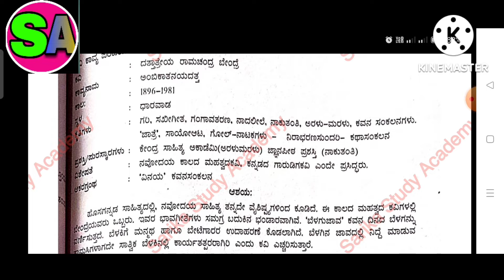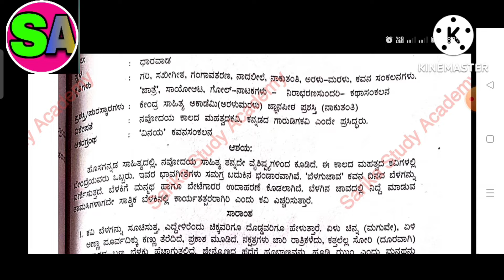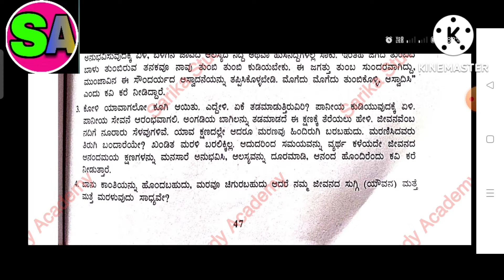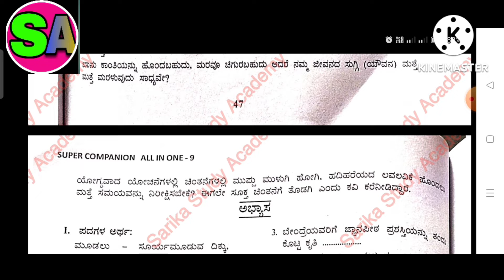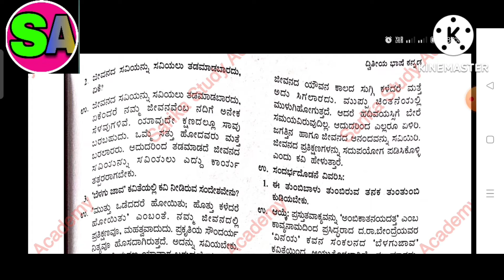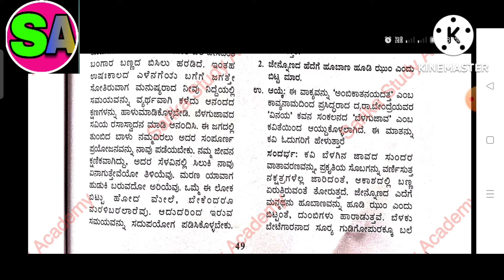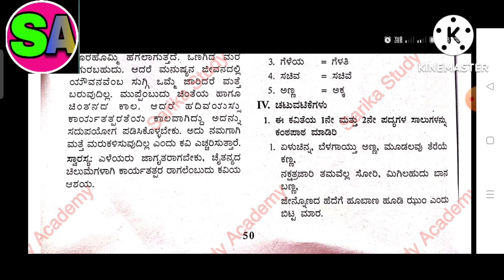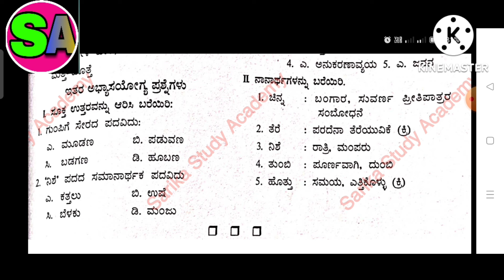Class 9 Kannada SL ಪಧ್ಯಭಾಗ 1. ಬೆಳಗು ಜಾವ Textbook exercise solution Karanataka state board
Class 9 Kannada second language ಪಾಠ-೧ ಭಾಗ-೧
CBSE/GSEB/NCERT/KTBS grade :- class 9 KSEB subject Kannada book :- Kannada book for semester 1:- lesson 1 ಬೆಳಗು ಜಾವ   Easy explanation in for other grades and subject study material. kindly visit and subscribe our channel Sarika study academy.

class9_Kannada_second_lanuage_textbook_solution_lesson_1_ಬೆಳಗು_ಜಾವ_karnataka_board gujaratboardsolution class1to10std.questionsandanswers In this video i explained Kannada book lesson 1.ಬೆಳಗು ಜಾವ so i hope you under stand the explanation and question and answers i hope this video help for your learning If you like than subscribe to my channel and hit the bell icon. .

 Class 9 Karnataka State board Kannada second language playlist links